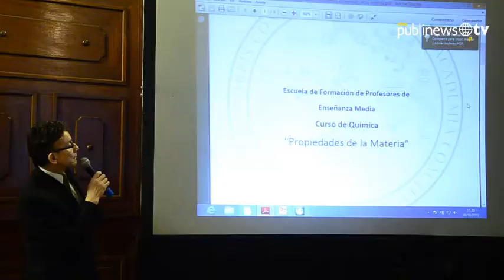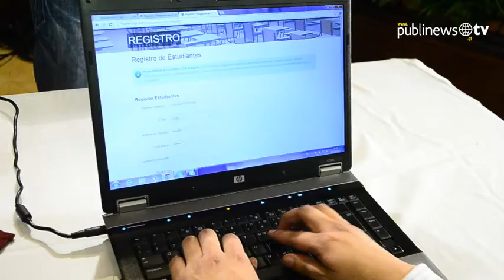USAC promueve capacitación virtual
La Universidad de San Carlos de Guatemala lanzó un programa virtual el cual consiste en que jóvenes aspirantes pueda autoevaluarse previo a aplicar. Este programa está compuesto por alrededor de 200 videos con clases interactivas para nivelar a estudiantes